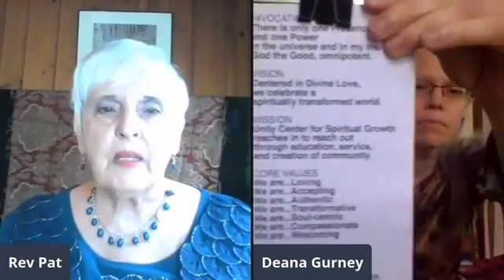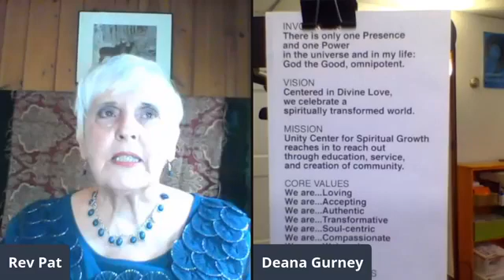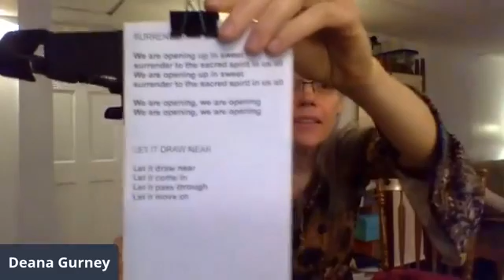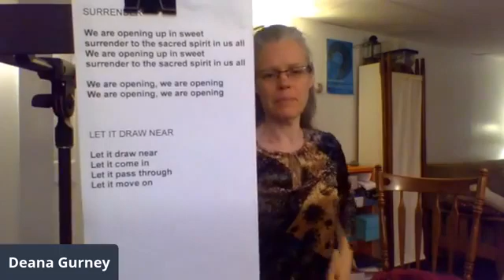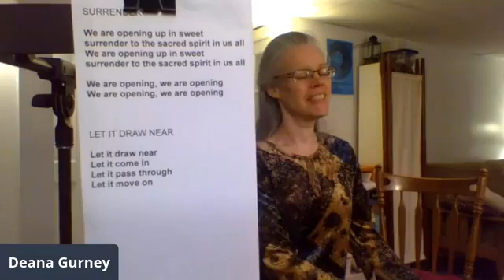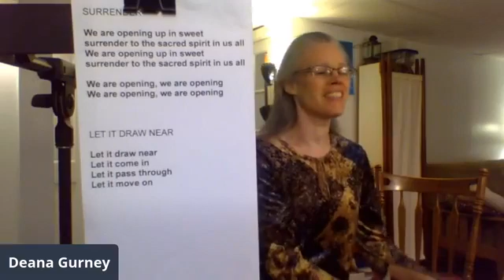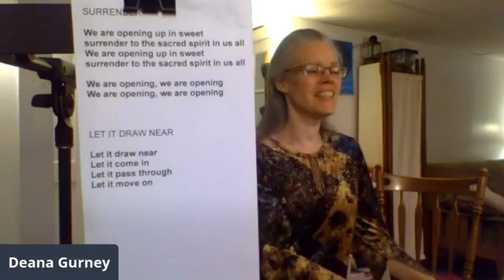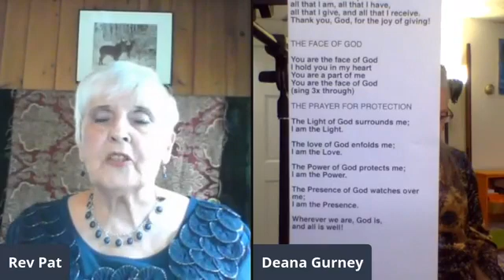Sunday Celebration Service 07-05-2020